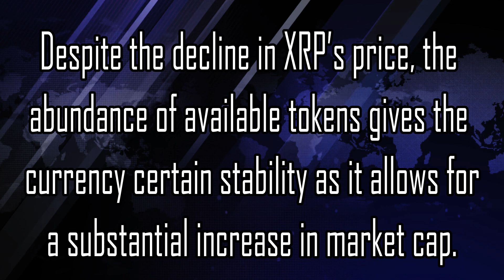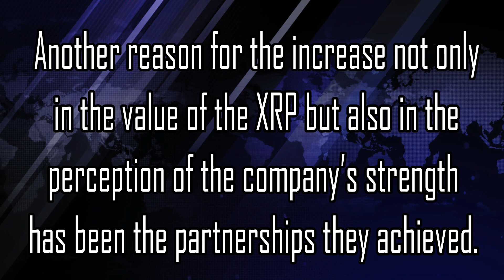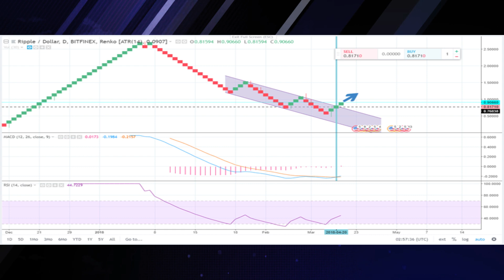RIPPLE LATEST NEWS & TECH ANALYSIS: Mid-term Bullish Run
Ripple success continues after April ended positively for Ripple Inc.

The company announced a substantial increase in the popularity — and sales — of its XRP token:

“Additionally [to the direct sales of 167.7 Million USD handled by them], the company sold $151.1 million worth of XRP programmatically, as a small percentage of overall exchange volume. These sales represented 0.095 percent (9.5 basis points) of the $160.0 billion traded globally in XRP in Q1. Significantly larger volumes of XRP were traded in Q1, particularly during the first half of the quarter, resulting in a notional increase in programmatic sales by Ripple.”